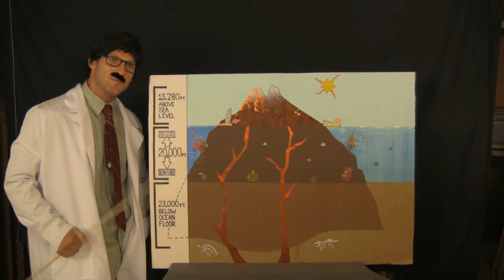Part 4 of 4: Eco-Living at the foot of Kilauea...the World's MOST active Volcano!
Join my volunteer adventures as i travel to the BIG island of Hawai'i!!!  We visit Beaches, Waterfalls and even Volcanoes while we Volunteer at an artistic Eco-Village and learn how to live Environmentally Responsible and Ecologically Sustainable!!!